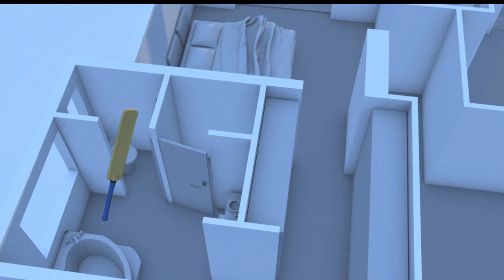Pistorius culpable de homicidio involuntario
El atleta paralímpico sudafricano Oscar Pistorius fue declarado culpable del homicidio involuntario de su novia Reeva Steenkamp, el 14 febrero de 2013.